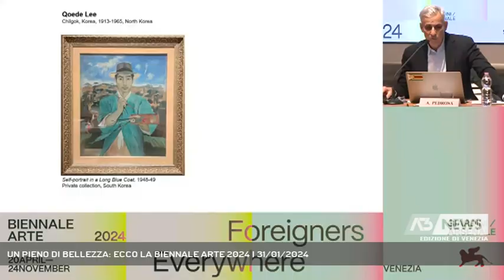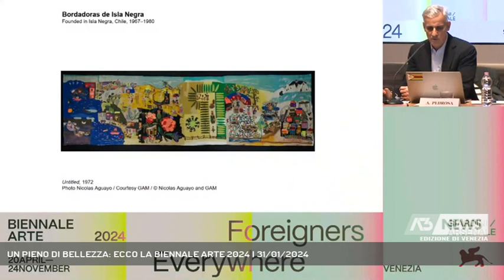UN PIENO DI BELLEZZA: ECCO LA BIENNALE ARTE 2024 | 31/01/2024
A3 NEWS Venezia 31/01/2024 - VENEZIA - Presentata questa mattina a Venezia la sessantesima edizione della Biennale Arte, diretta da Adriano Pedrosa che sarà aperta al pubblico da sabato 20 aprile a domenica 24 novembre tra i Giardini e l'Arsenale.   || E' "Stranieri Ovunque" il titolo della sessantesima edizione della Biennale di Arte, presentata questa mattina a Ca' Giustinian, dal presidente della Biennale di Venezia, Roberto Cicutto e dal curatore dell'Esposizione, Adriano Pedrosa, il primo direttore della Biennale Arte, proveniente dal sud America in 60 edizioni. Tra i tanti significati della presentazione anche la presenza tra il pubblico del futuro presidente della Biennale Pietrangelo Buttafuoco, seduto in prima fila tra il pubblico accanto al direttore generale Andrea Del Mercato e alla vicedirettrice Debora Rossi.Buttafuoco non ha rilasciato alcuna dichiarazione per rispetto verso il presidente in carica che rimarrà in sella fino a fine febbraio. - Intervistati ADRIANO PEDROSA (DIRETTORE 60 ESPOSIZIONE BIENNALE D'ARTE), ROBERTO CICUTTO (PRESIDENTE BIENNALE DI VENEZIA) (Servizio di Lorenzo Mayer) - Segui Antenna Tre anche sul digitale terrestre! Visita il sito